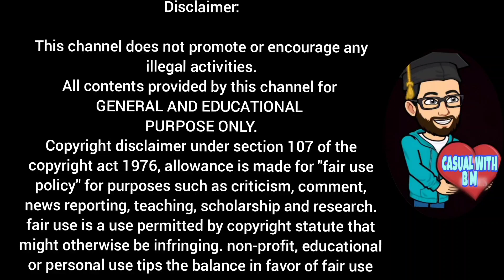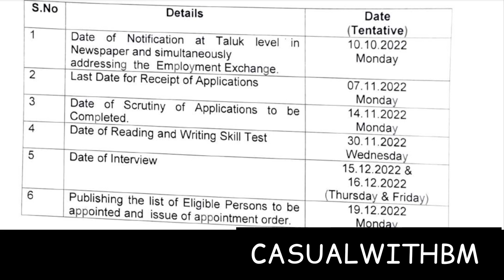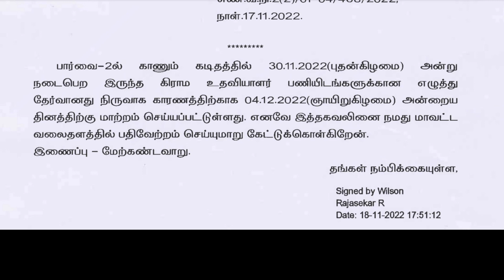Village assistant interview | Vao assistant exam | Village assistant jobs 2022 | Govt jobs tamil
Village assistant job interview village assistant jobs vao assistant recruitment 2022